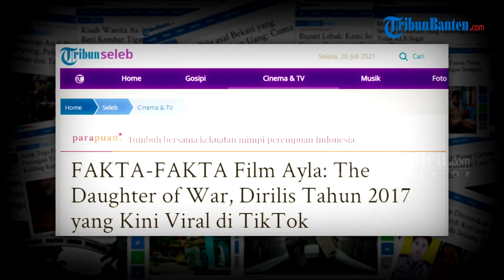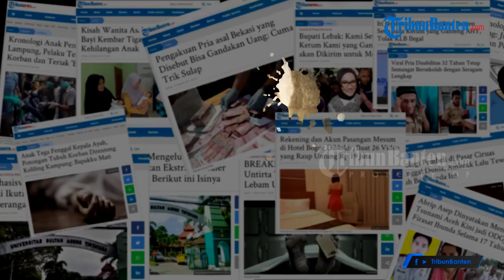6 Fakta Mengharukan Film Ayla: The Daughter of War, Dirilis Tahun 2017 dan Kini Viral di TikTok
Film Turki yang dirilis tahun 2017 ini disebut diangkat dari kisah nyata perjalanan tentara turki saat sedang ditugaskan ke Korea Selatan dan bertemu dengan anak korea selatan yang kehilangan kedua orangtuanya.

Dilansir dari tribunnews,com, film ini sukses membuat orang yang melihatnya selalu meneteskan air mata.
Sejumlah fakta dirangkum Tribunnews kisah mengharukan di balik Film Ayla The Daughter Of War

Film ini diangkat dari kisah nyata berlatar era tahun 1950-an, tepatnya 17 September 1950, ketika Republik Turki mengirimkan 5.090 tentara ke Korea.

Salah satu diantara mereka adalah Sersan Suleyman Dilbirligi. setelah melalui perang sengit, Sersan Suleyman dan pasukan lain sedang dalam perjalanan menuju pulang ke pangkalan ketika mereka memperhatikan ada pergerakan di belakang semak-semak.

Di situlah Suleyman menemukan Kim Eun Ja atau Ayla yang saat itu masih berusia 5 tahun berdiri di dekat jenazah orangtuanya, tangannya membeku kedinginan, menatap Suleyman dengan ketakutan.

terketuk hatinya, Suleyman membawa anak tersebut ke pangkalan militernya.